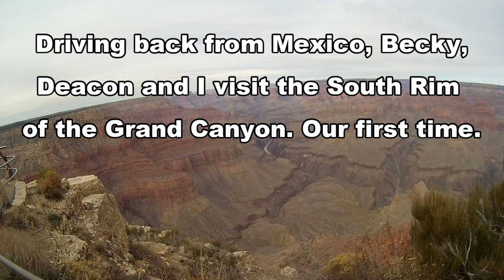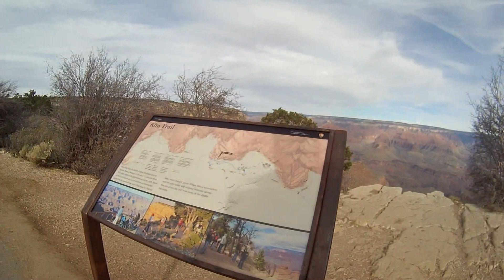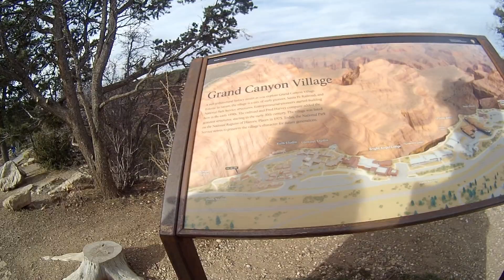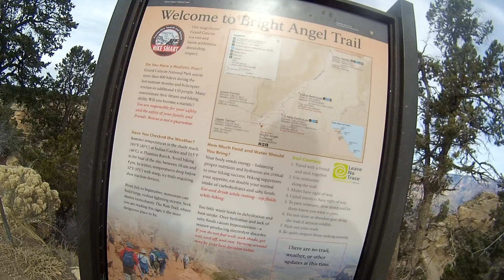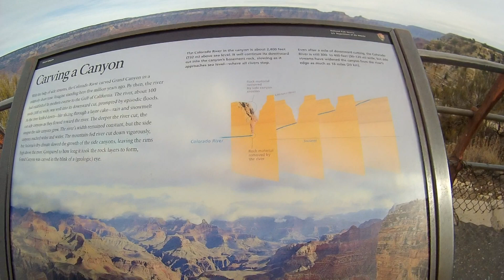2015 South Rim Grand Canyon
November 2015 - Becky, our Australian Shepherd, Deacon,  and I were in Mexico and decided to swing by the Gran Canyon on the way back home to Colorado. This is the first time that we have visited this great National Park. Its cold, but not too cold to walk around and enjoy the views from the south rim.